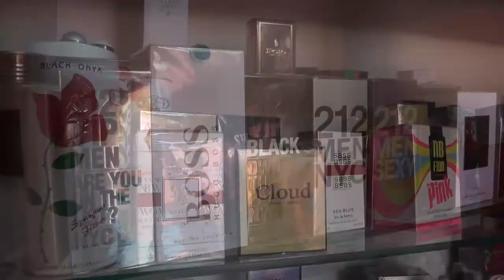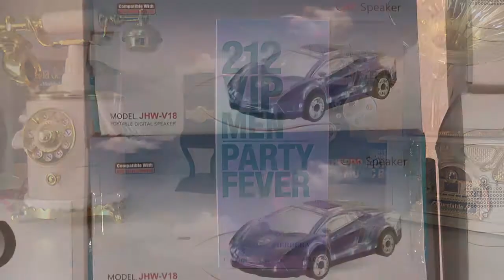Seu Presente está na Rô Importados - Perfumes Importados - Venha Conferir